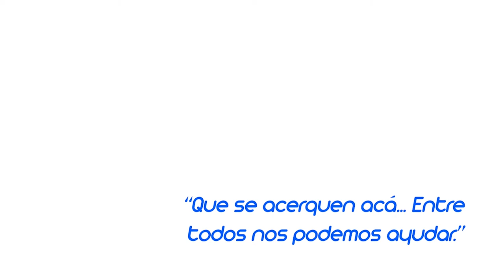Las tías también son parte de la agrupación "Amor de Papá"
Una tía recomienda unirse a "Amor de papá"